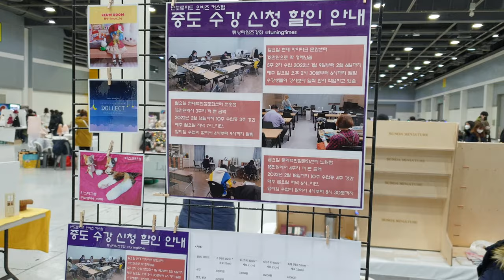튜닝타임즈 강좌 2022년 12월 25일 프로젝트돌 J8 합동부스 수강생들과 함께 참가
2021년 12월 25일 크리스마스에 양재 AT센터에서 열린 프로젝트돌에 수강생들과 함께 합동부스를 차려 참가했는데요, 용산팀 @reum__hq 님의 오비츠11 의상과 양말, 명동팀 @egg_luby 님의 파우치 가방, 그리고 강사님의 마눌님이신 @junghee_mons 님의 비스크인형으로 부스를 가득 채웠습니다^^